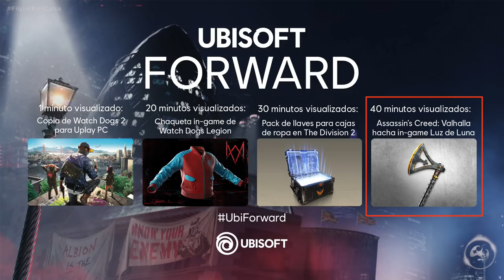BRINDE INCRIVEL DE VALHALLA NA UBI FORWARD AMANHA!!!!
Fala Fiotes!
Como estão?
Isso mesmo!!! Amanha chove Drops no evento Ubisoft Forward e quem estiver assistindo pelo site oficial terá cada uma eles de maneira bem simples. Alias, ha um item INCRIVEl de Assassin's Creed Valhalla que se você pretende jogar o game um dia, precisa pegar!

PARCEIROS
Loca Jogos

Kallil Augusto